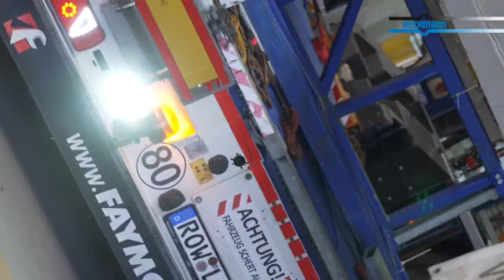Heckmann Bremen: Schwertransport einer Druckstange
Anfang Mai haben wir eines der größten Bauteile ausgeliefert, die Heckmann Bremen bisher gefertigt hat:

Die Druckstange ist das Herzstück der Koksausdrückmaschine der ArcelorMittal Kokerei in Bottrop.

Das Bauteil ist ca. 28m lang und rund 47to schwer. In einem Fertigungszeitraum von rund 9 Monaten wurden über 2.000 Fertigungsstunden investiert und etwa 1.200m Schweißnähte hergestellt. Das gesamte Projekt wurde gemäß der DIN EN 1090, EXC 3 ausgeführt.